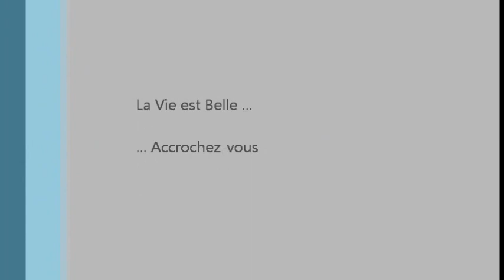3 - La Vie Est Belle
La vie est belle: accrochez-vous!

Développement personnel: dans la vidéo, je parle de la pratique de développement personnel que je suis en ce moment: Il s'agit des défis des 100 jours de Lilou Macé

Le manuel de sevrage des psychotropes (version gratuite en ligne) et version en pdf

Attention: je ne suis pas médecin, je parle de mon vécu et de ma compréhension du fonctionnement des psychotropes.